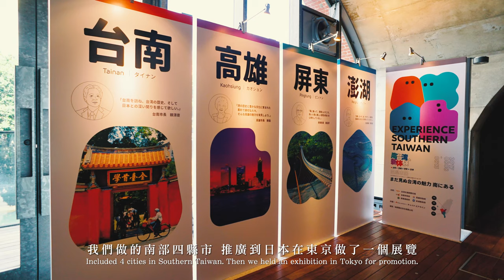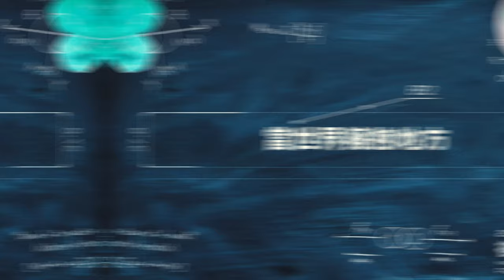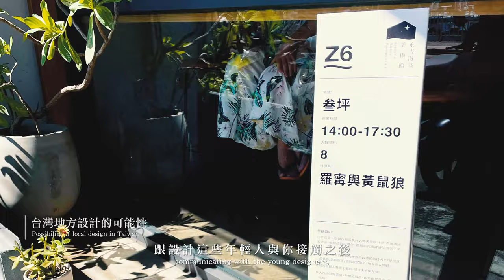《後疫的城市品牌思維：用時間堆疊，由地方發酵》林凱洛 & 游智維｜設計城事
了解在地、挖掘風土，是近年國內外打造城市品牌的共同趨勢，
那什麼是高雄獨特的地方風土特色？
而為什麼說疫情對於地方設計竟是利大於弊？
種種問號，且讓兩位長期耕耘地方文化設計的設計師，一起來解答。
◤ 高雄設計節-設計城事◢
▩ 時間：11/10 (三)下午 6 點
［2021高雄設計節社團］
林凱洛
現為「小島裡文化」品牌總監。
曾在高雄舉辦大型主題市集「港都戀惜曲」。曾任唱片公司、文創公司、咖啡館行銷企劃，台日文化交流工作者，經營十多年部落格「憂鬱狂歡節 Carol’s Carnival」，近年鑽研日本深度旅行與地方設計，著有《小島旅行：跳進瀨戶內的藝術風景》《味之宿：究極旅館美學》等書。

游智維
現任風尚旅行、蚯蚓文化總經理。
從旅行出發，紮根地方，將旅行世界的視野與經驗落地實踐。近年持續參與文博會、台灣設計展、紅椅頭觀光俱樂部、嘉義陽光郊遊社等活動策展與品牌行銷。與LEXUS合作「覓境食旅」，演繹企業品牌精神。